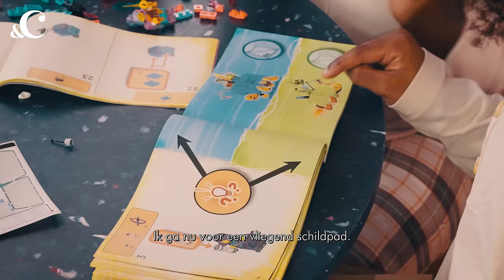Unicorns en vliegende schildpadden: zo ziet de droomwereld van Jaenaï (5) en Elijah (9) eruit - &C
Hoe zou de wereld eruitzien in je wildste dromen? En hoe kun je je nachtmerries verslaan? Stel je kinderen deze vragen eens en sta versteld van hun creativiteit.

In opdracht van: LEGO DREAMZzz
Camera: Anneke Bleeker, Yannick Ent
Montage: Daphne Ooms, Yannick Ent